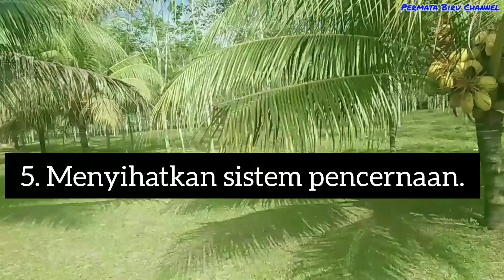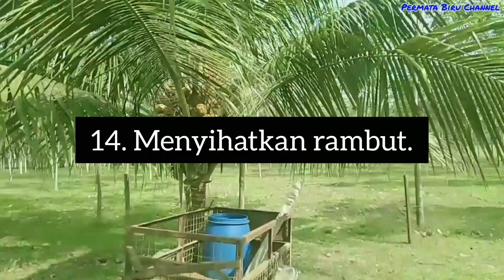15 MANFAAT KELAPA GADING KUNING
15 MANFAAT KELAPA GADING KUNING @permatabiruchannel2499

Hello teman-teman...
Pada video kali ini saya memaparkan 15 manfaat kelapa gading kuning. Air kelapa & isinya mempunyai pelbagai khasiat untuk kesihatan badan...semoga video ini memberi manfaat.